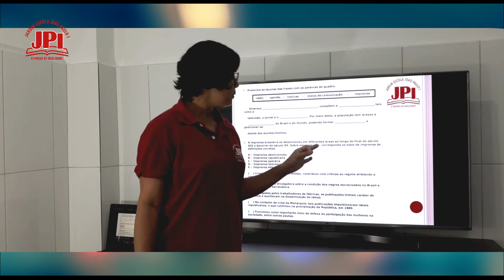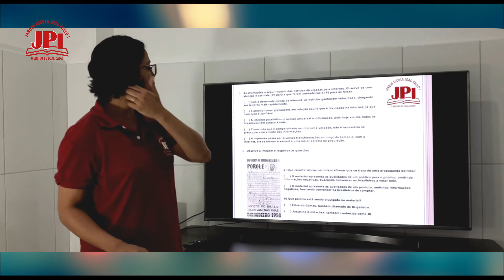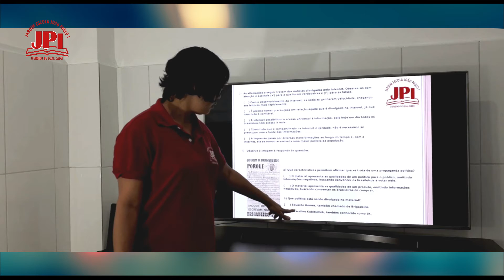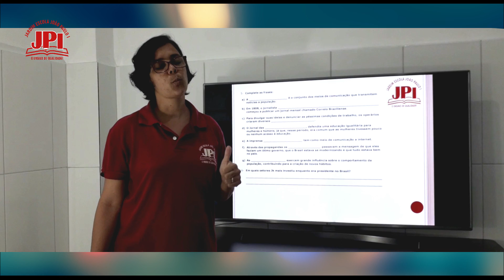4 ° Ano Aula de Ciências 03 12 Professora Cristiane